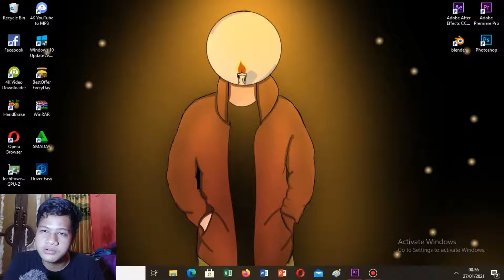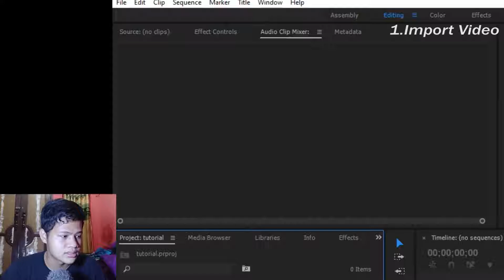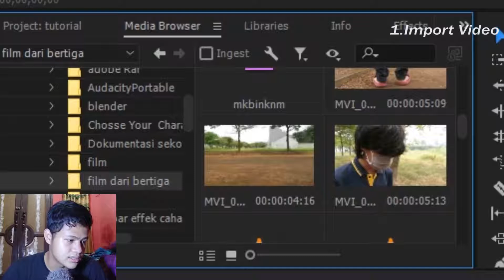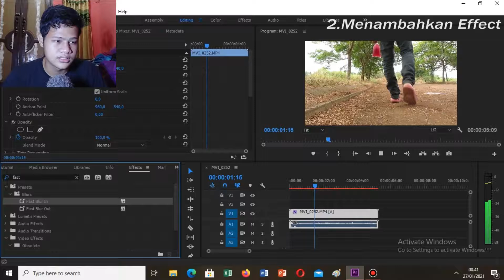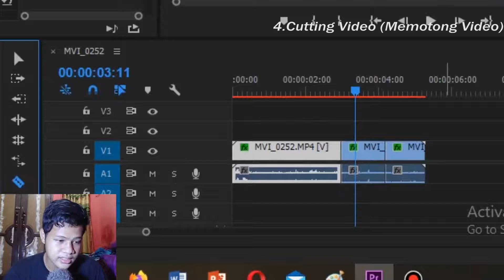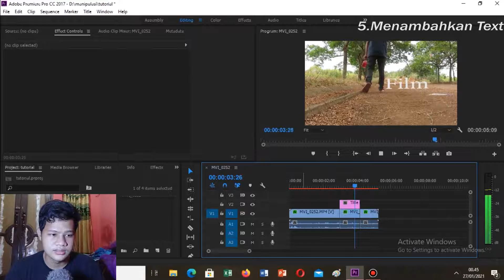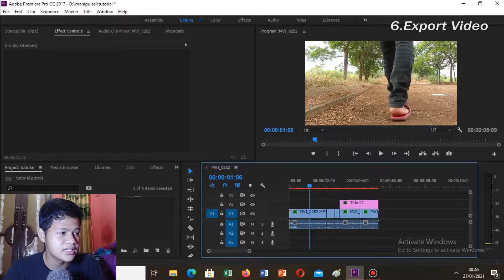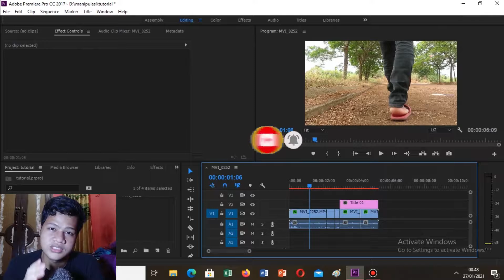6 Dasar Tutorial Premier Pro/ Tutorial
yap hari ini gua mau kasih tau tutorial tentang dasar dasar premier pro yang pasti suka bikin di pakai sama orang orang yang suka editing pakai premier pro ini simak aja videonya dan jangan lupa subscribe dan jangan lupa buat kasih coment dan kritik apa yang salah dari video gua ini

ok gua pamit dulu ya w assalamualaikum wr. WB

6dasartutorialpremierpro/tutorial